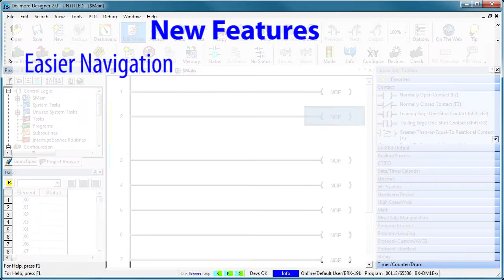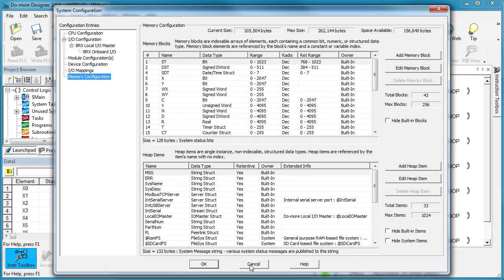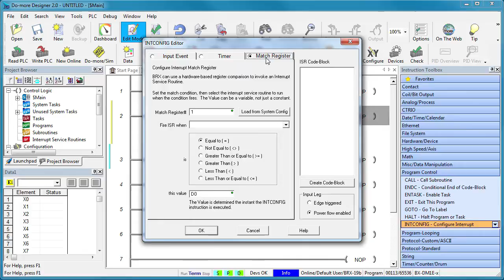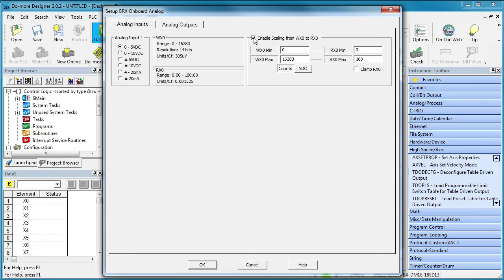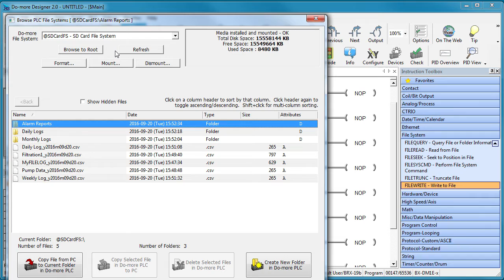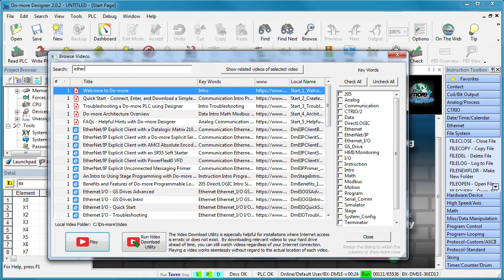BRX Do-more - What's New in Do-more Designer 2.0 from AutomationDirect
Learn about the major new features of Do-more Designer 2.0 including support for the new BRX PLC, a new Dashboard for easy navigation, Subroutines, Interrupt Service Routines, File Management, Data Logging, Axis commands, S-Curves, and a whole lot more.